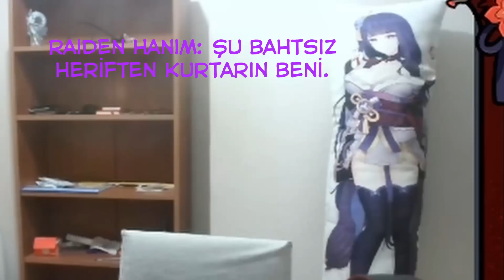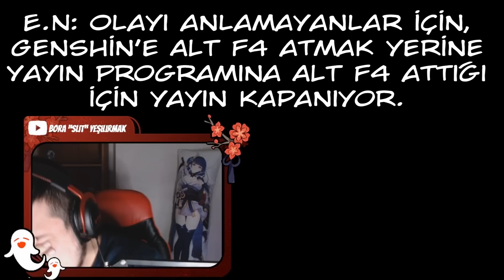BAL AKIYOR BAL | Yayından Kesitler #11 | Genshin Impact Türkçe & Little Nightmares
►Twitch üzerindeki yayınlara katılım sağlamak için:
Selamlar! Bu videomuzda yayında yaşadığımız güzel anları alıp derleyen Kajuden'e ve klipleri oluşturan izliyecilere çok teşekkür ederim.